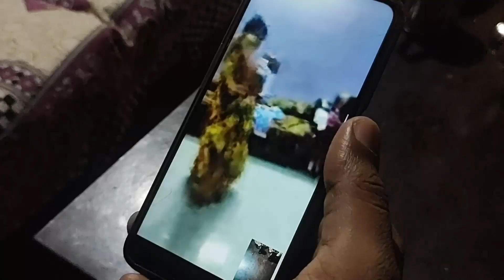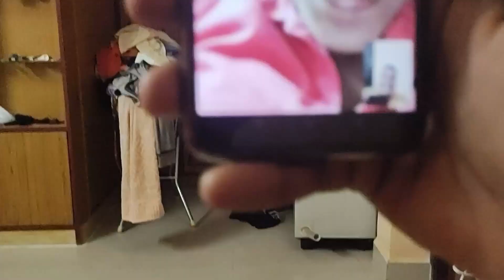Finally Cut My HAIR After 2 Years | Family's EPIC Reactions😂😍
Thankyou and keep supporting y

Mog Asuni ❤️✨